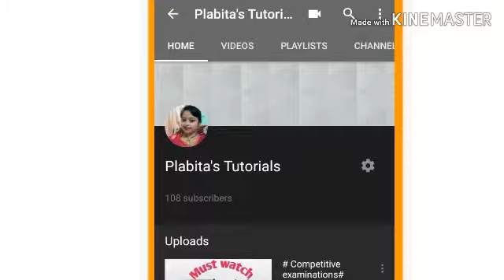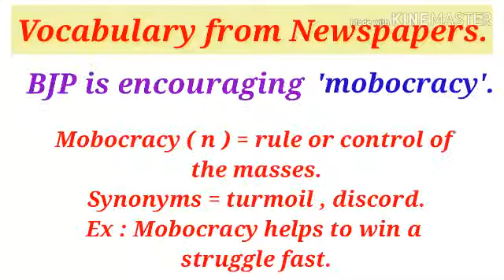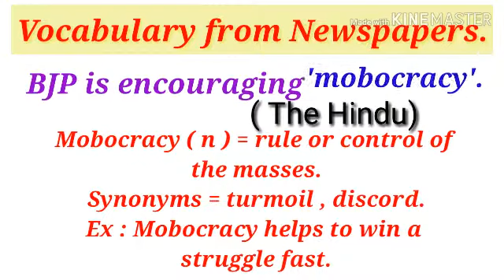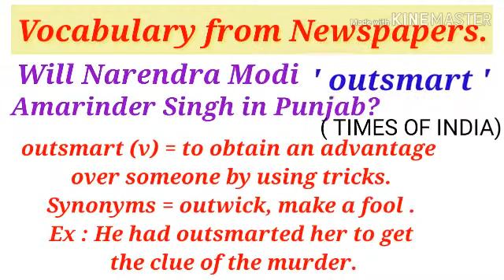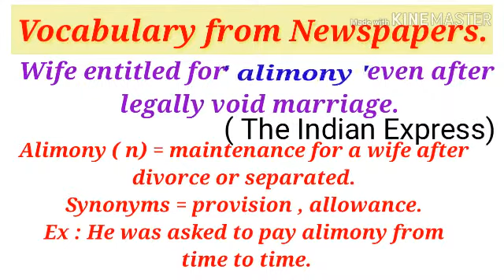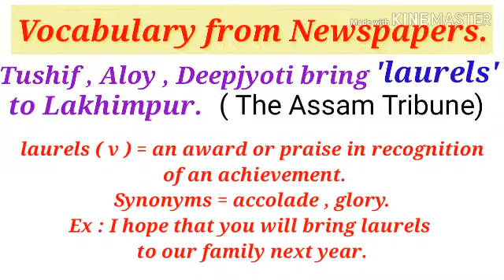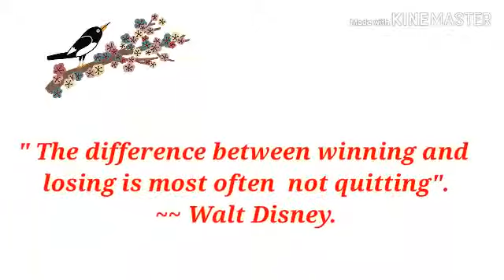Vocabulary from Newspapers series. # Vocabulary# English section# Competitive exams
Hello viewers this is another one from my collection of words from Newspapers as you are preparing for different competitive examinations like( SSC, FCI, BANK , Indian Army, BSF ETC). So note these words properly and utilise it .I hope it will be helpful for you. Happy watching.

" How to Prepare for verbal ability and reading comprehension for CAT"